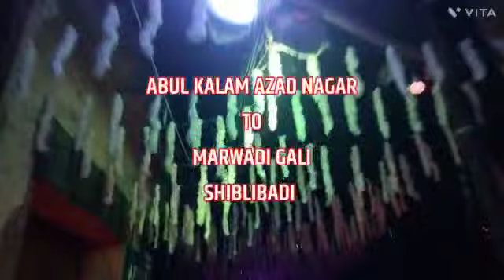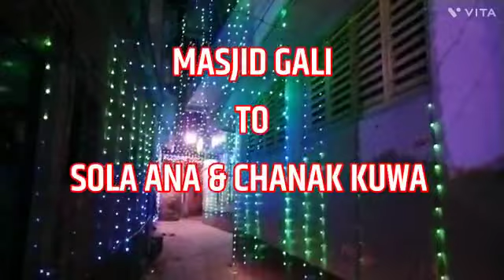kumardubhi Dhanbad Jharkhand miladunnabi ²⁰²² ........ like karo subscribe karo